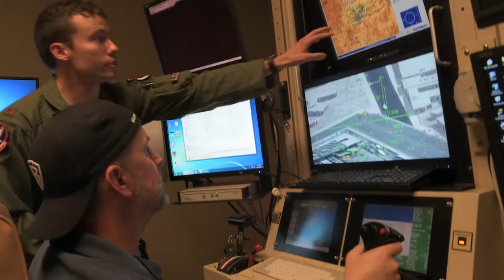JCOC 91 Feature Highlight - Short Version